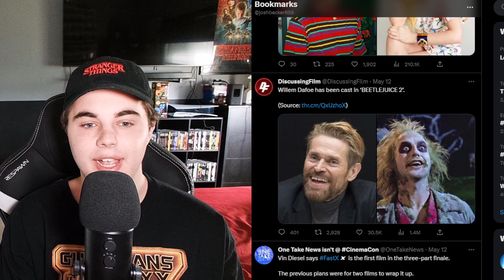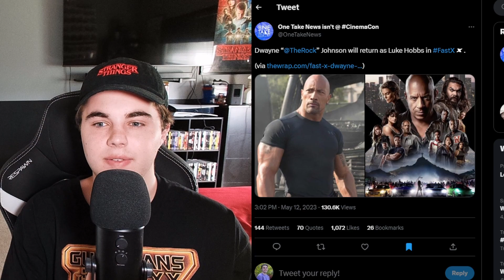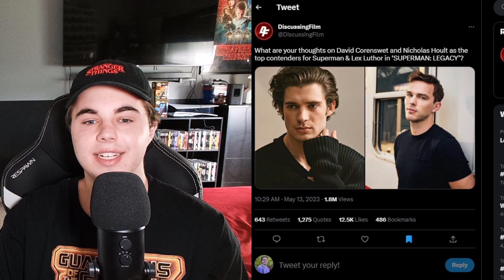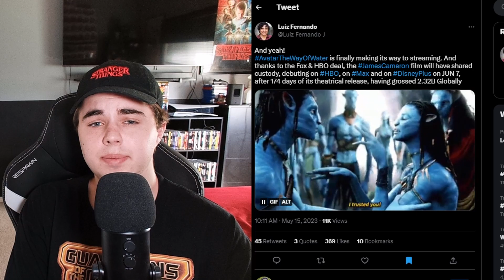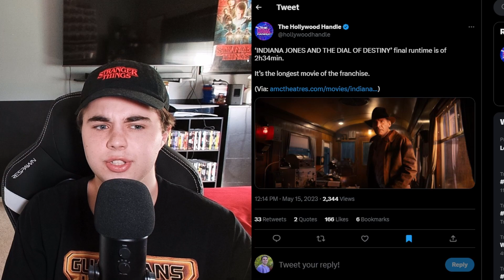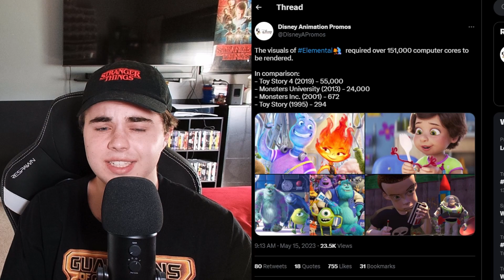Dwayne Johnson Returns To Fast And Furious, Superman: Legacy Cast Updates, The Flash Runtime, & MORE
Welcome back to my channel were today we are discussing more Movie News Including updates on The Flash, Beetlejuice 2, Fast and Furious, The Flash, Superman: Legacy, Hellboy, and Indiana Jones!

CHAPTER TIMES:
Leave A Like: 00:00
Willem Dafoe Beetle Juice 2: 00:11
Radio Silence Monster Movie: 00:38
Dwayne Johnson Fast and Furious: 01:22
The Flash Runtime: 02:13
Superman: Legacy Updates: 02:42
Hellboy: The Crooked Man Update: 03:39
Avatar: The Way of Water Streaming Date: 04:18
Indiana Jones And The Dial Of Destiny Runtime: 04:46
Elemental: 05:53